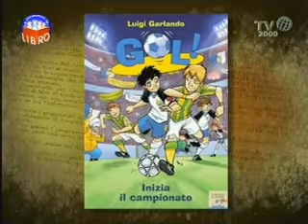Il calcio dei più piccoli nei racconti di Luigi Garlando